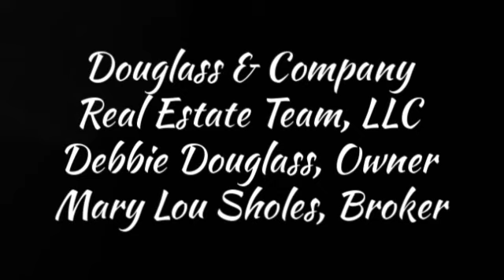2402 Pond Creek Parkersburg, WV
Douglass & Company Real Estate Team, LLC
Debbie Douglass, Owner